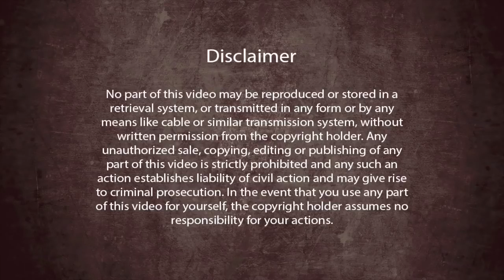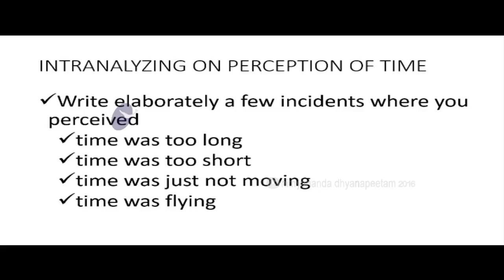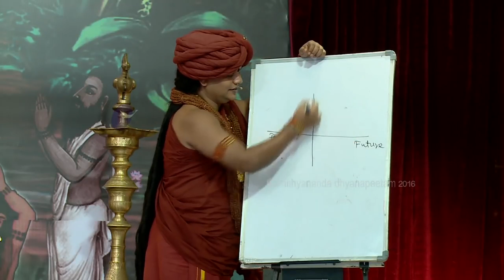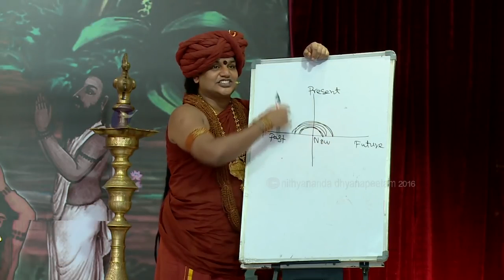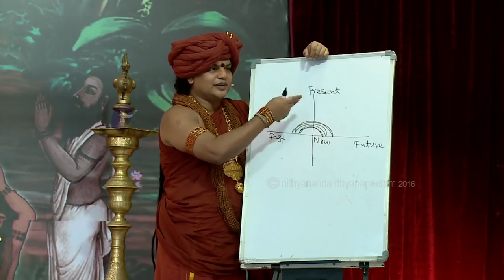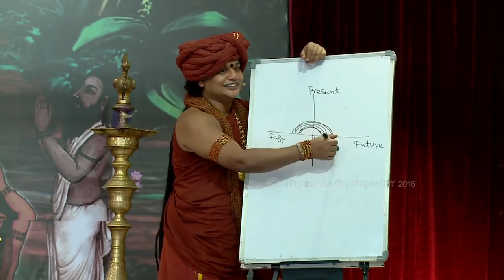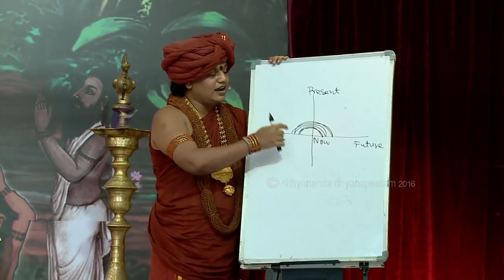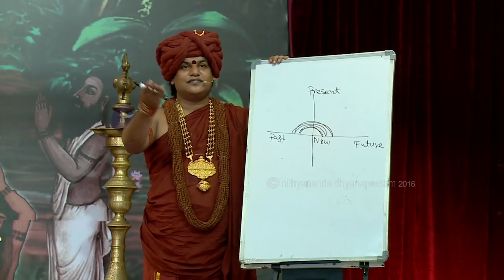Change the Future by Removing Impact of the Past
In the first day's session of the workshop titled 'Conquering Time' held on March 5th, 2016, Paramahamsa Nithyananda explains the mechanics of the thinking process and its relation to time.  He also describes how to remove the physiological, psychological and chronological impact of time in this session.